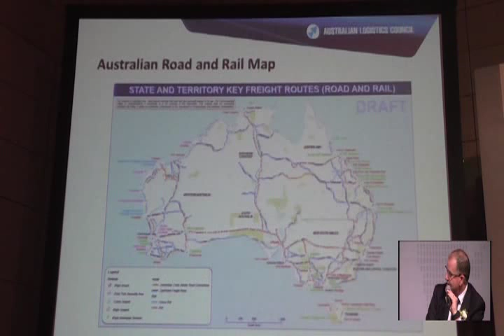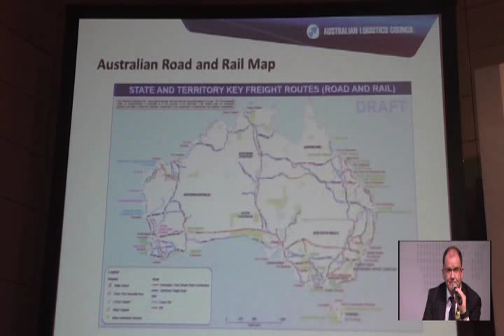Symposium 2015 Progress and Future of Trade Logistics Connectivity in ASEAN+6 Part 47